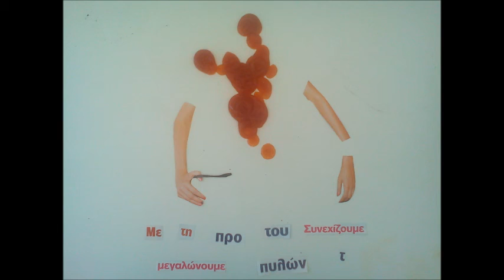tasi gia katakoryfo oli mera